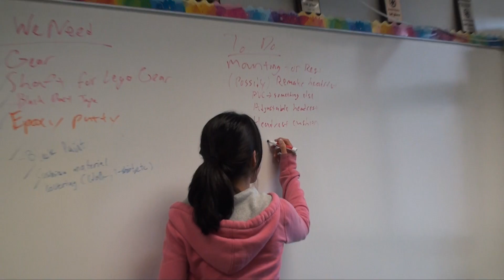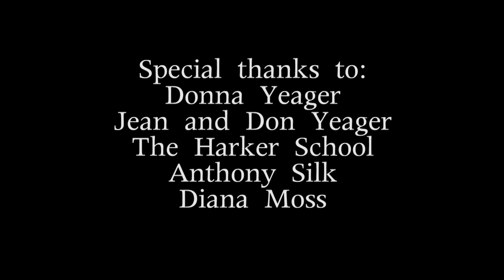Cellular Attachable Rotating Earpiece (CARE) - The Harker School Innovation Project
Submission to 2010 NEDC